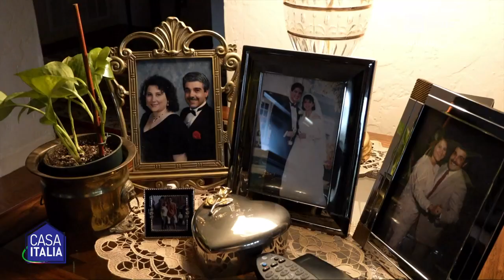Maria Fassio, la voce degli italiani della North California